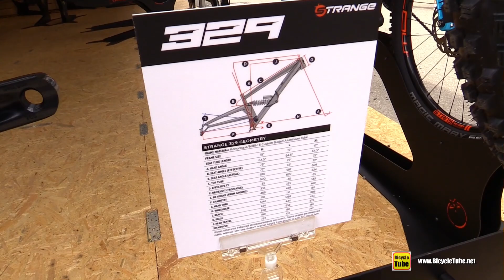2019 Strange 329 Factory Racing Mountain Bike - Walkaround - 2018 Eurobike